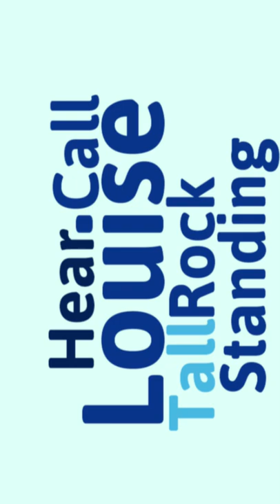Louise 2 by Phil Hambling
Louise by Phil Hambling
Available on all major music platforms
Written by Phil Chappell
Produced by Kevin O'Brien
Song published by Sentric Music Publishing
Photos used by kind permission of Nick Hedges